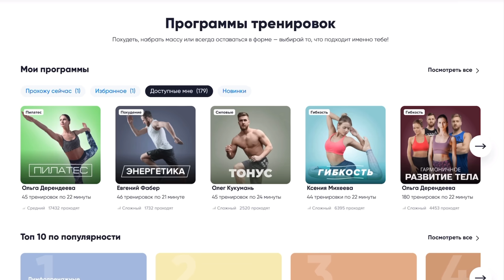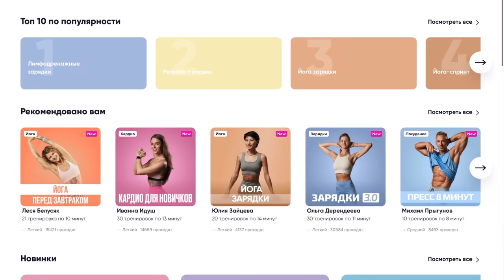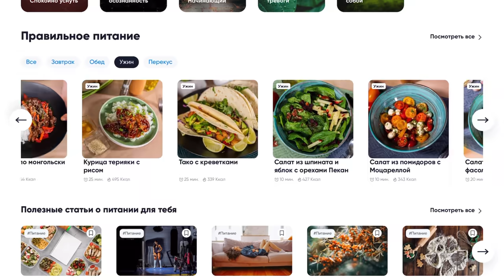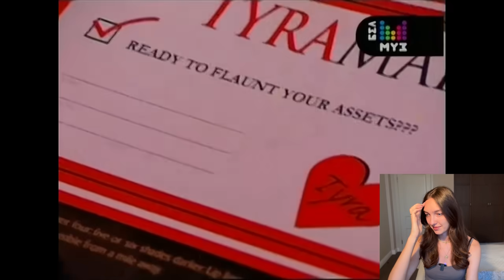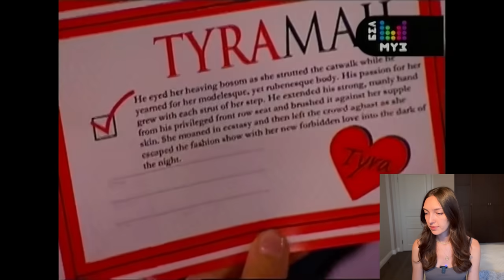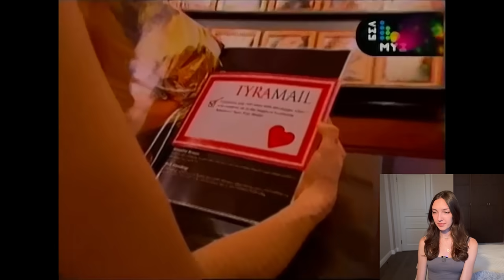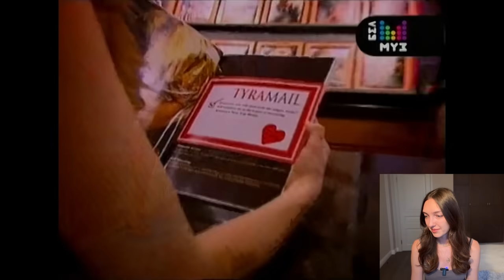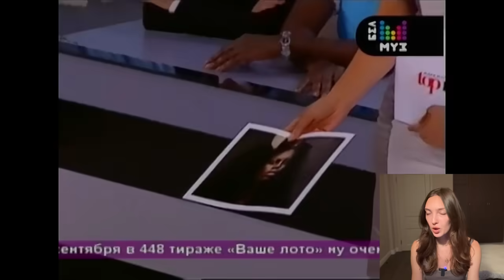Смотрим вместе 7 серию 7 сезона шоу ТОП-МОДЕЛЬ ПО-АМЕРИКАНСКИ!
Смотрим *7 серию 7 сезона* шоу ТОП-МОДЕЛЬ ПО-АМЕРИКАНСКИ! Целых две фотосессии, неожиданный уход и конкурс для вас! 🎁

Начинай тренироваться вместе с Fitstars! -70% на безлимит по коду YOUMESS, вводи на сайте

Реклама. ООО «Парсек» ИНН 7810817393 Erid: 2VSb5yA5dk4

Тайм коды:
00:00 - 7 сезон 7 серия ТМПА
01:08 - начинаем смотреть шоу
02:21 - рекламная пауза
05:29 - продолжаем просмотр
08:07 - первая фотосессия
15:44 - испытание
28:32 - вторая фотосессия
37:35 - судейство
1:04:35 - заключение